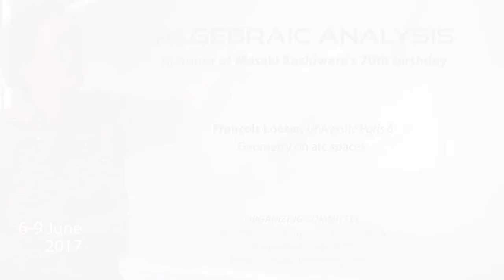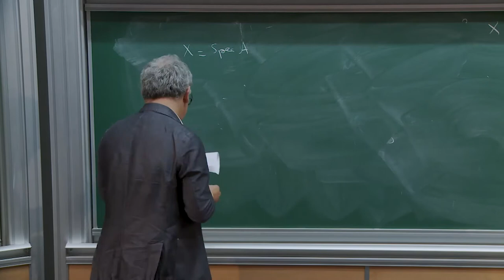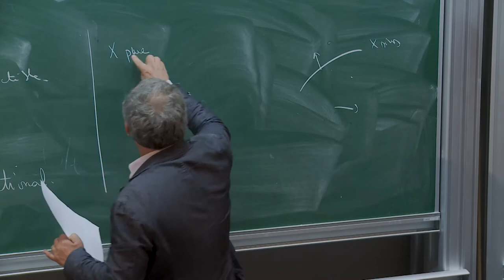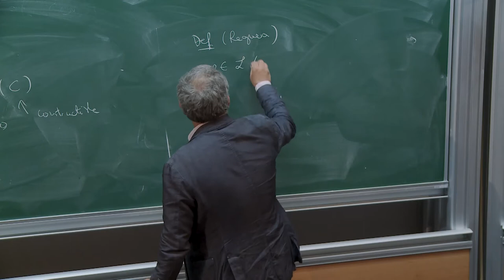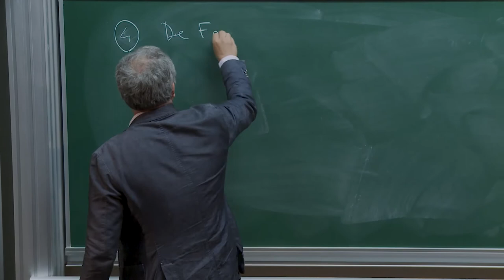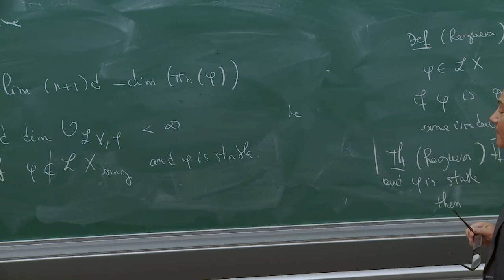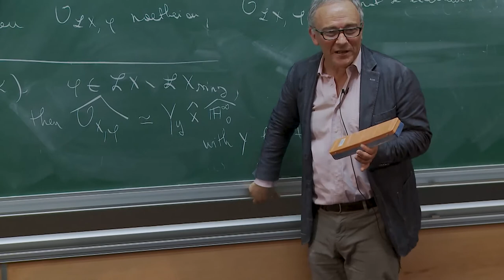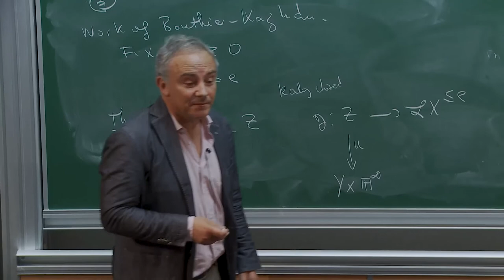François Loeser - Geometry on arc spaces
Abstract:
Arc spaces play a central place in recent developments in singularity theory and birational geometry, most notably  through  motivic  integration.   The  aim  of  this  talk  is  to  present  an  overview  of  some  recent  results  about  the structure of arc spaces of singular varieties.  Taking as a guiding thread a geometric lemma of Denef and myself going back to the early days of motivic integration, I will present some recent work of Reguera, Bouthier - Kazhdan and de Fernex - Docampo.